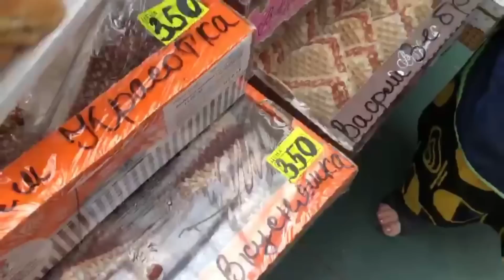Весёлой компанией поехали в Деревню в Тульскую область.Я без приключений не могу 😃